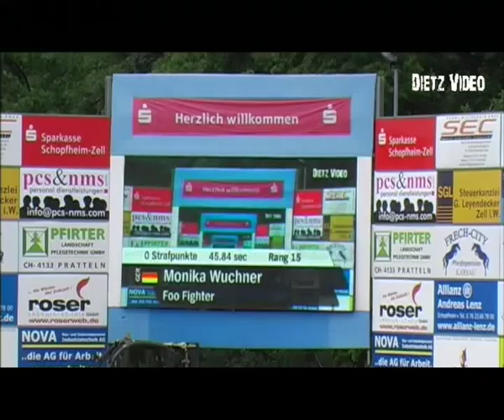FS Disagio - Aline Andres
15. Springprüfung Kl. A*